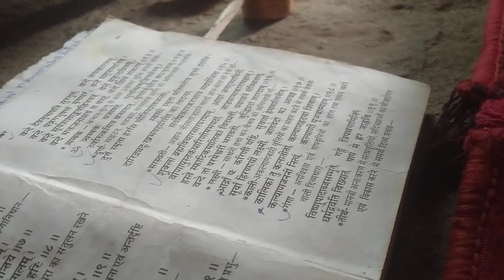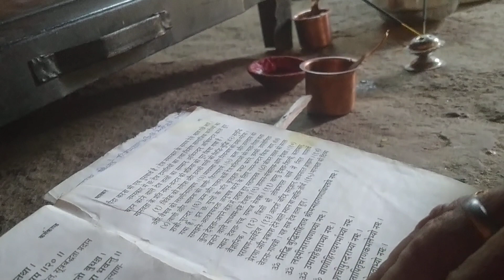AWGP@मई४@नैमिशधाम सनातनपरंपरा@युगतीर्थ शांतिकुंज@श्रीराम साधनाआरण्यक@सर्वदेव आवाहन